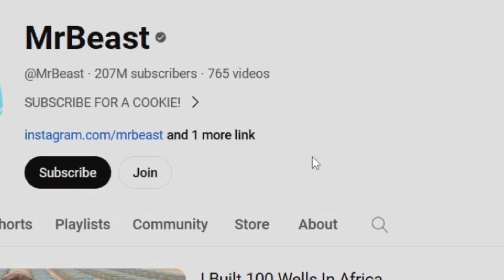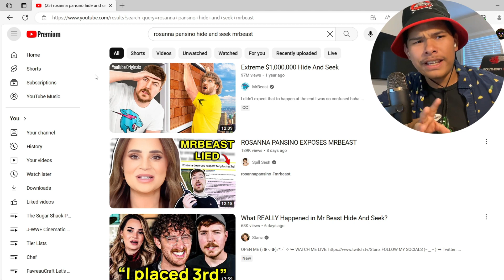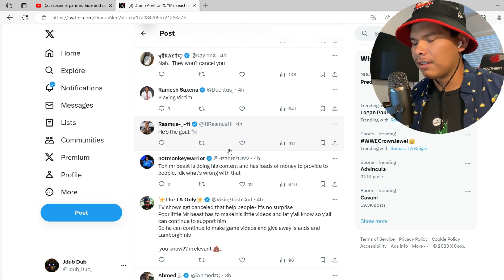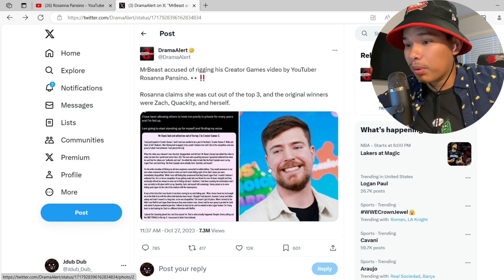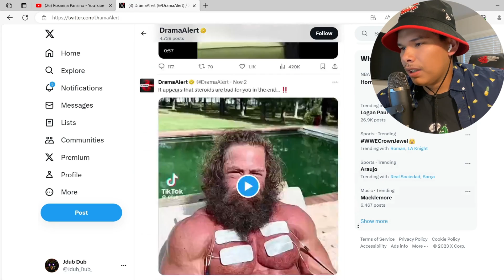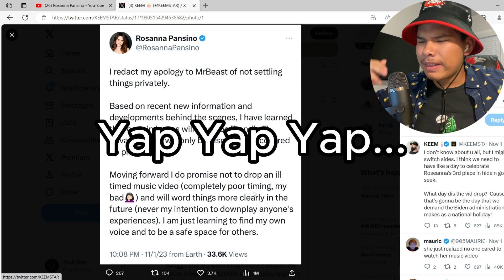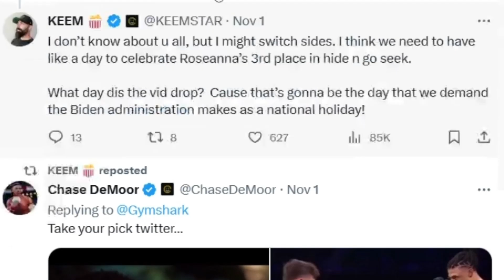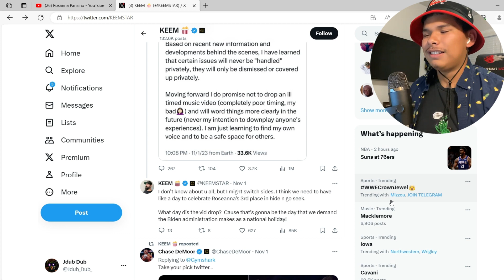MrBeast Is Evil Bruh?!?!